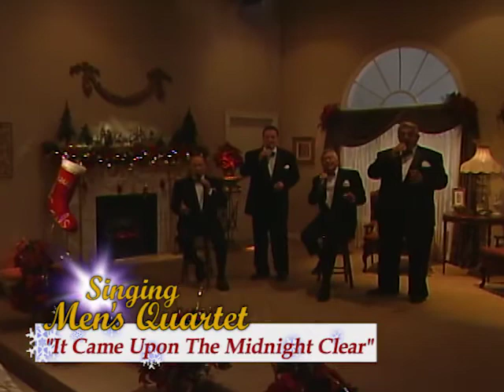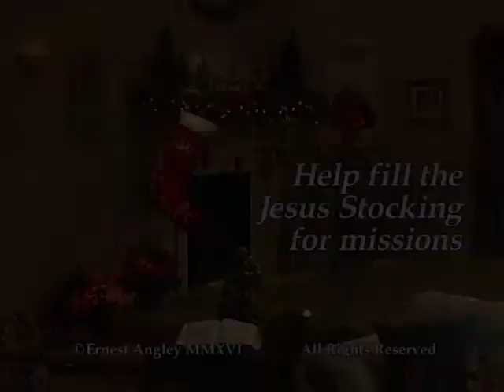Come To The Stable, Part 2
The Ernest Angley Hour | Come To The Stable, Part 2

When Jesus was born, there was so much more than just a little baby in the manger that night. This beautiful Christmas message will take you to that blessed stable and help you to behold all that came for you on that holy night.